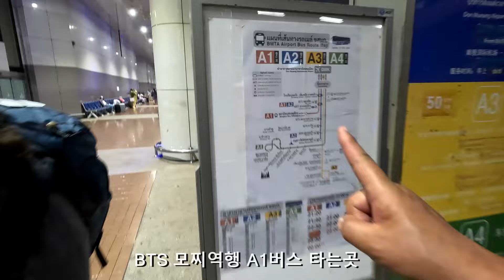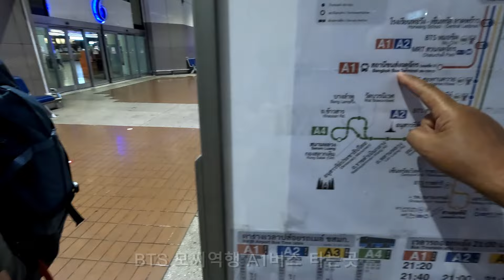나혼자간다동남아3국28박29일 - #18. 태국방콕 대중교통이용기#공항버스#BTS전철타기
영어1도 못하는 할배의 동남아3국 자유여행중 태국방콕으로 입국하여 버스와 전철로 숙소를 찾아가는 험난한 여정기.눈치로 다 할수 잇다...